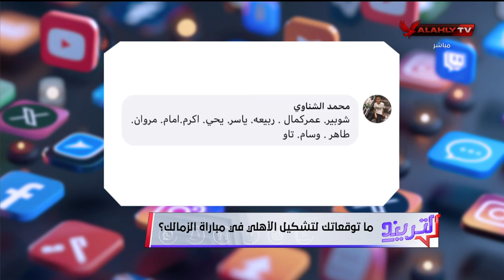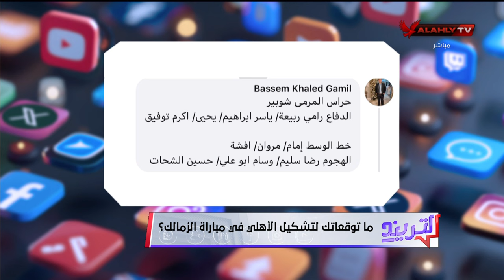توقعات الجماهير عبر السوشيال ميديا على تشكيل الأهلي في مباراة الزمالك؟